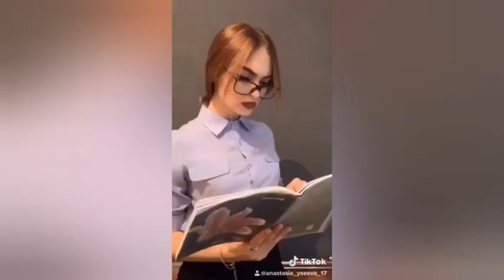😍 TOP Vines Anastasia Yseeva compilation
Vines Anastasia Yseeva compilation TOP